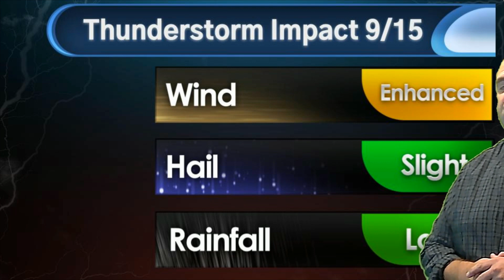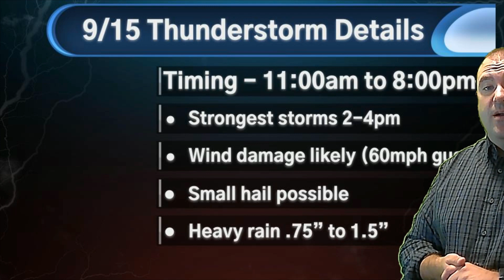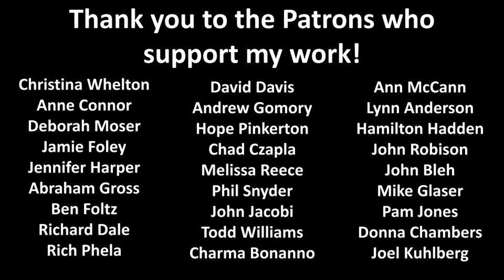9/15 Severe Thunderstorm Forecast